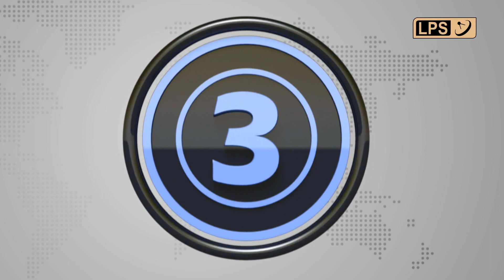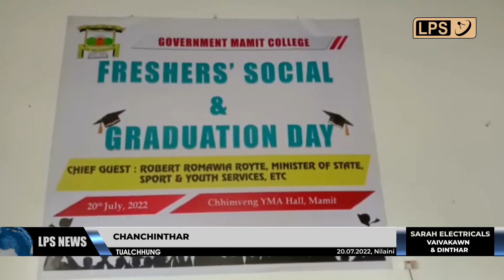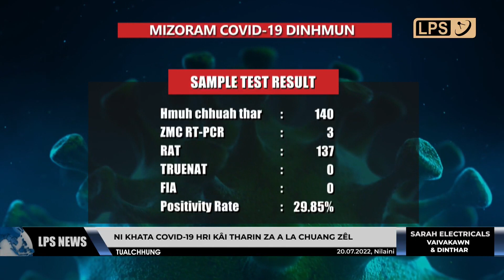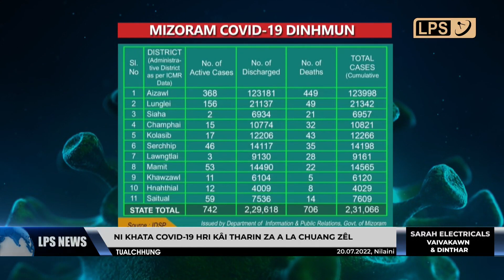20 JULY 2022 LPS CHANCHINTHAR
Chief Minister Pu Zoramthanga chuan Mizoramah zu leh ruihhlo dang avanga a hun loa nunna chân an tam a, sorkar in sum tam tak sêngin ngawlvei hrang hrang enkawlna hmunhma te a ruahhman tih a sawi.

Champhai Grape Grower Society (CGGS)-in Winery-a her tur Grape rah an lei mêk a, vawiin khan grape quintal 120 an lei leh.